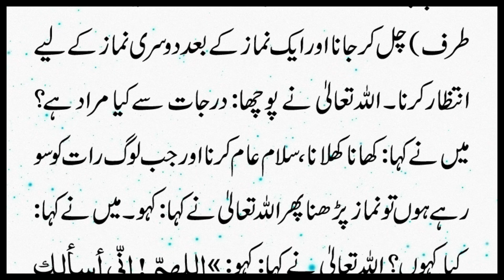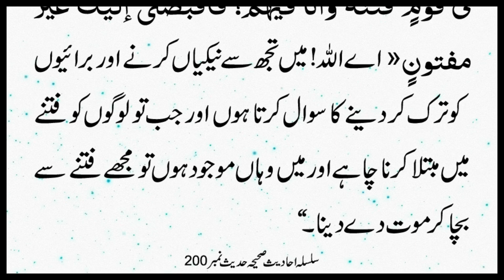Farishtay (فرشتے) Kis Baat Per Jhagada Karte hain | Silsila Ahadees e Sahiha 200